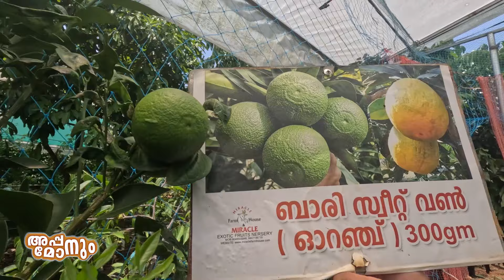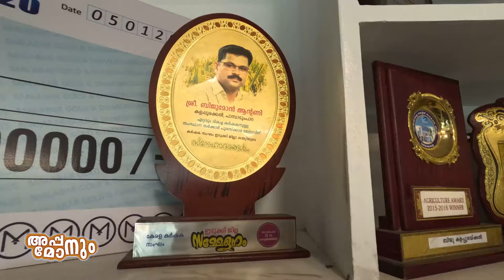ഒരു രക്ഷയുമില്ല . അതുപോലെ കാണാനുണ്ട്. Miracle Farm House Kattappana Part 02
miraclefarmhouse#miraclefarm#applefarm#grapefarm#farmhouse#appanummonum